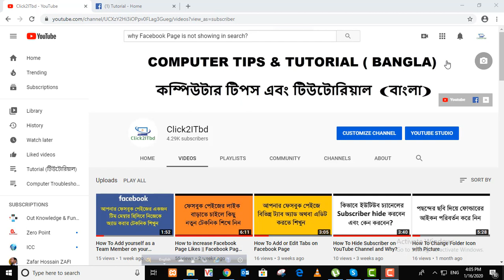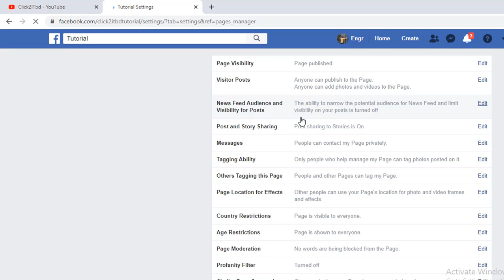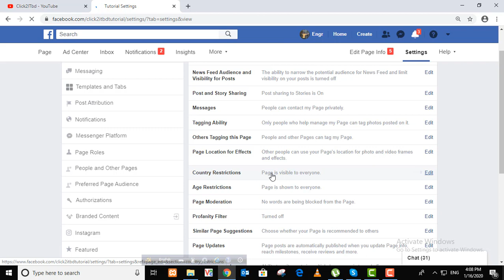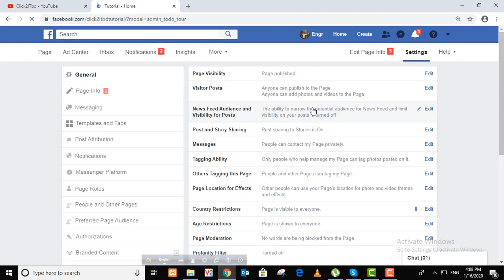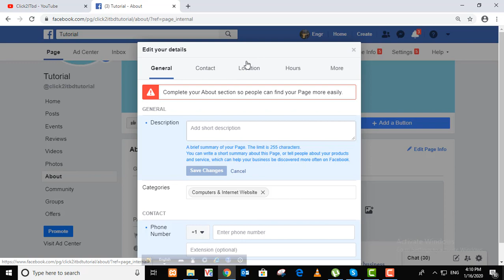Why Facebook Page is not showing in search || Facebook Tips Bangla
Viewers, this video helps you to know Why Facebook Page is not showing in search